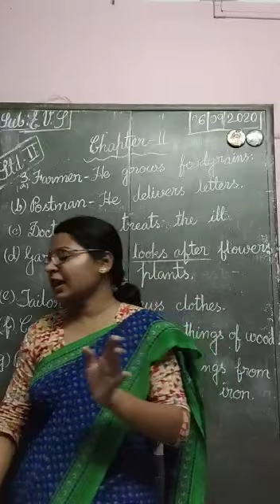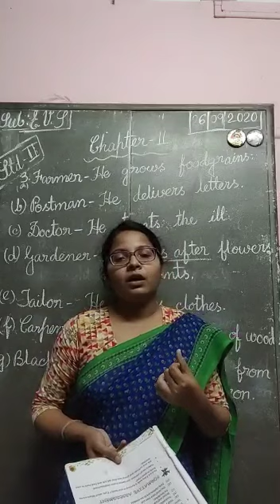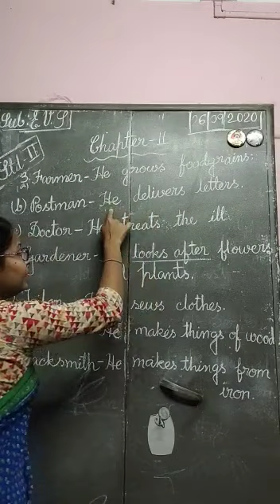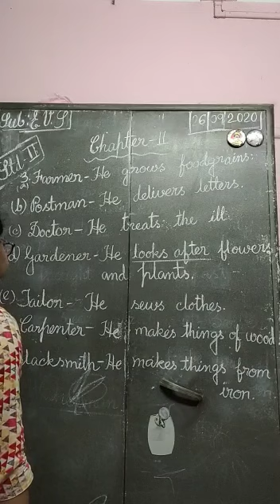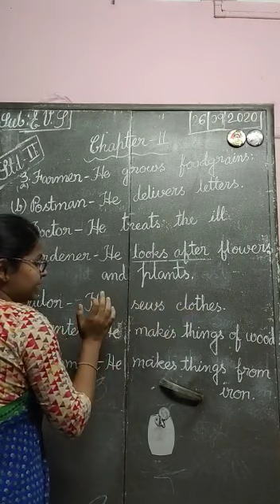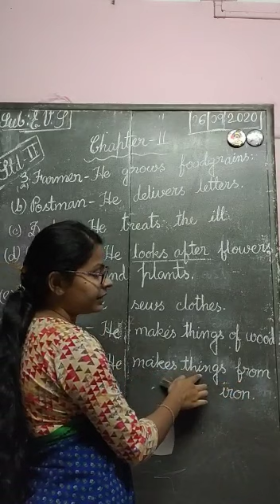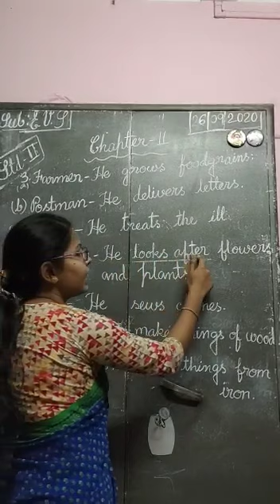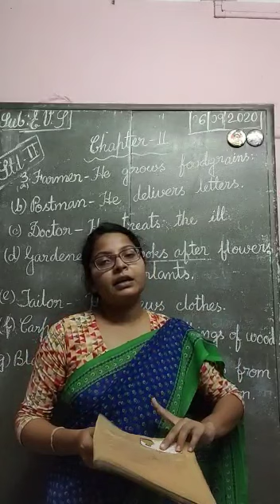E class, EVS, Std-ll (Part 9)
EVS, Std-ll (Part 9)